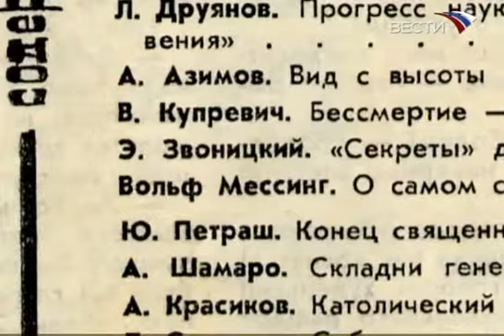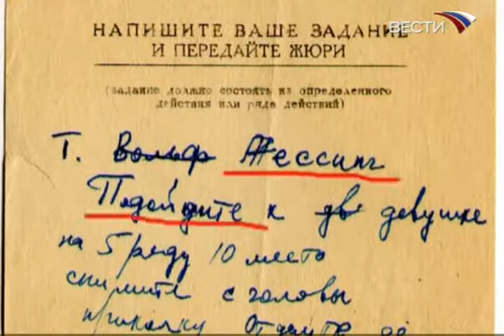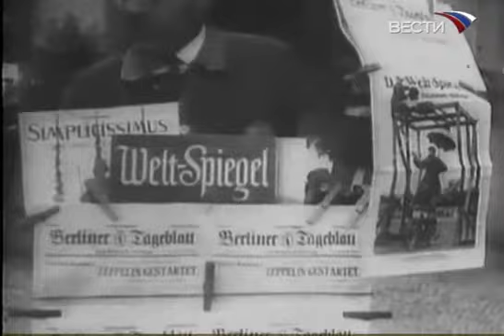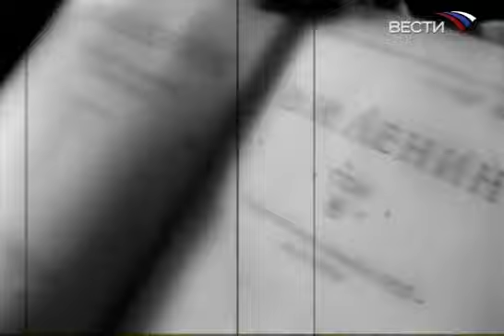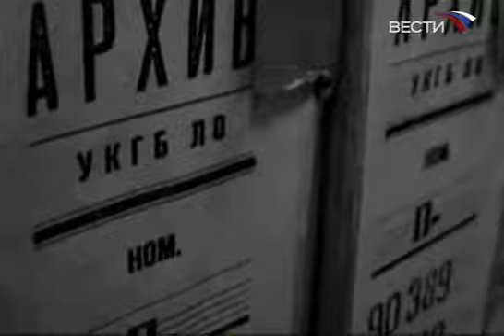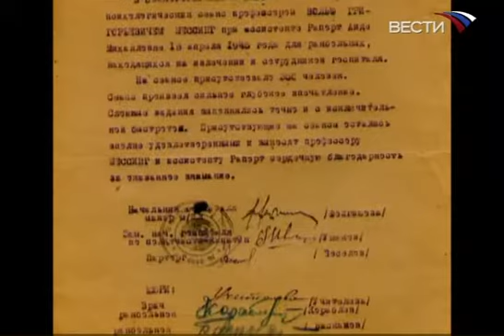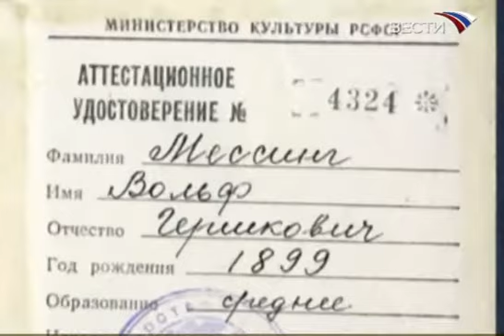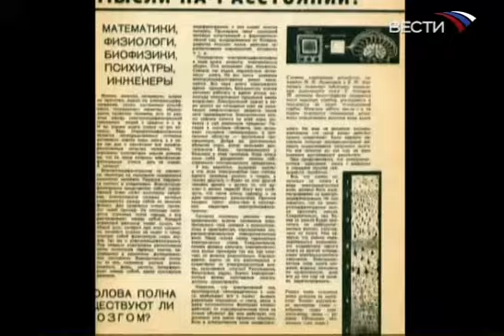Volf Messing Pervyj sovetskij jekstrasens XviD 2009 SATRip